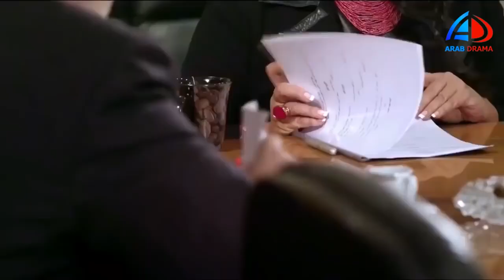مخبية صفحة الفيس بتاعها عن جوزها بصو عمل فيها ايه راجل بجد ـ كيد الحموات